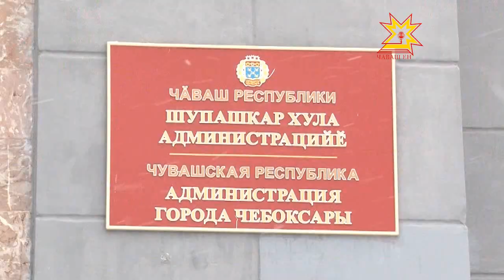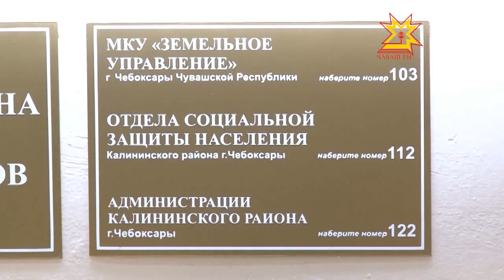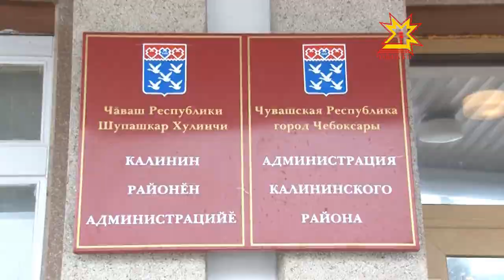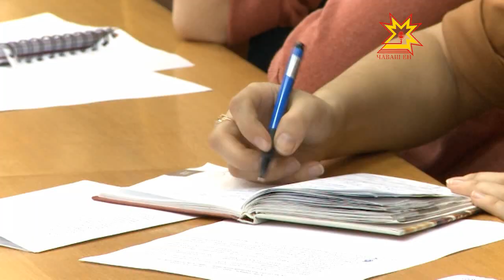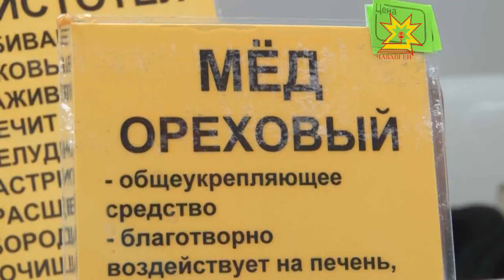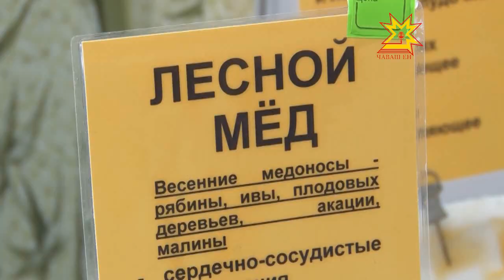Республика 27.02.2013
В выпуске:
- Карантин по бешенству отменен
- Программа «Доступная среда» на 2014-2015 годы
- Современная техника на службе правопорядка
- Выставка-продажа «Мед и конфитюр»
- Заседание Кабинета министров Чувашии